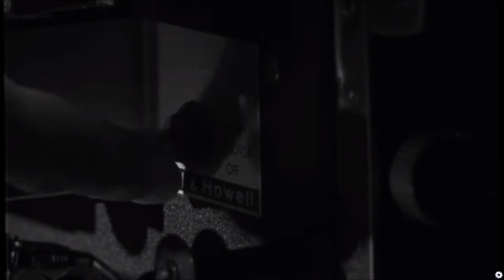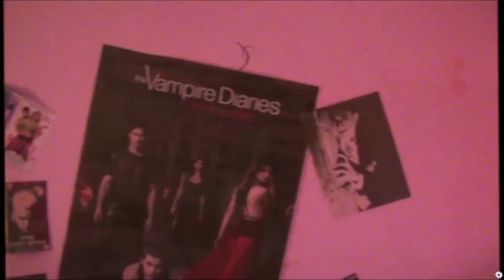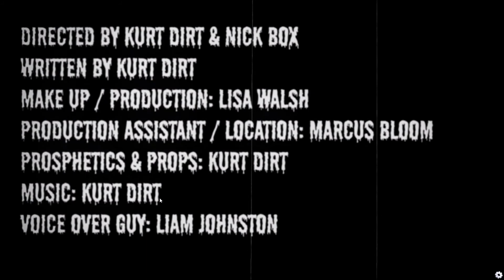Everyone run!! It's a flesh eating geriatric internet predator!!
An all new Interactive FMV game

You are a projectionist tasked with assembling a long lost Horror Film for it’s first screening ever.
A girl obsessed with vampires ends up meeting the real horrifying thing but he's far from the sparkly man of her dreams.

Featuring

• Stylized FMV video
• Multiple paths
• Multiple endings
• Hidden scenes
• Secret Music Videos